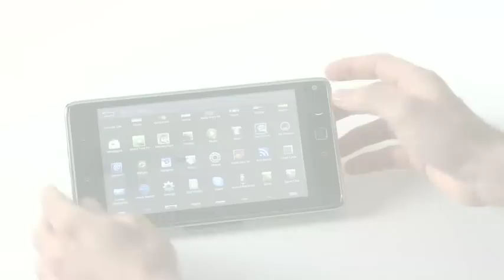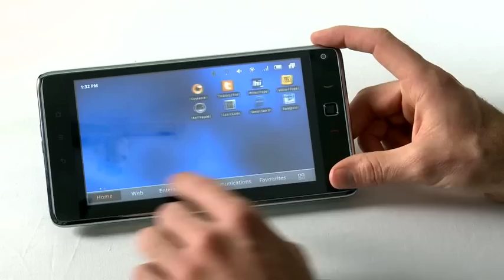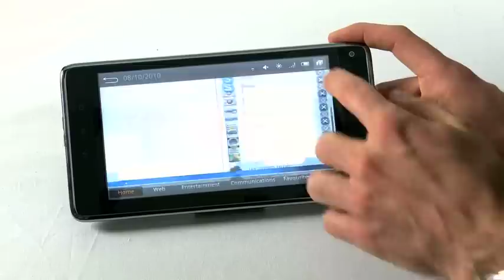Telstra T-Touch Tab preview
GadgetGuy went hands on with the $299 Telstra T-Touch Tab ahead of its release. (Note: model used in video was pre-release and lacked rear camera)